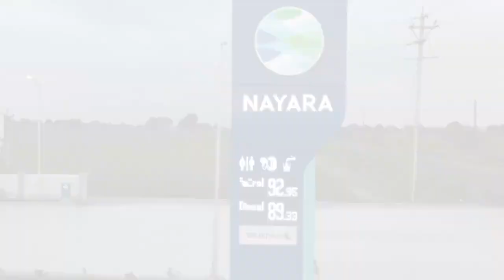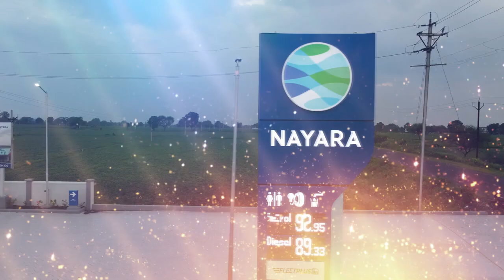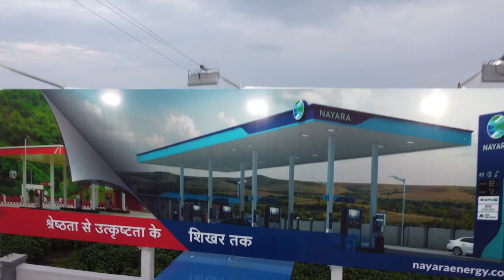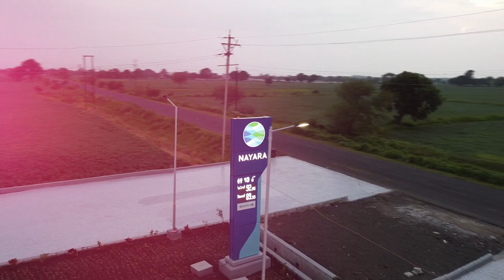NYARA KA NAYA PETROL PUMP